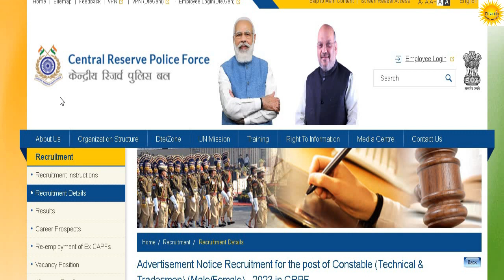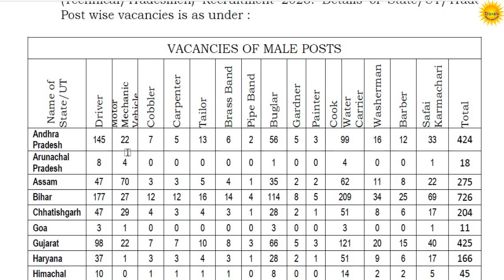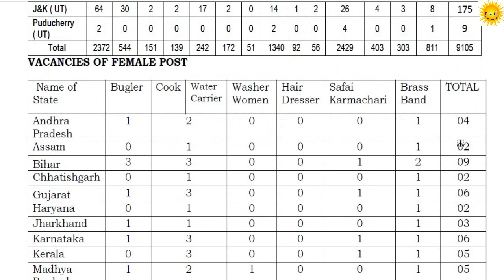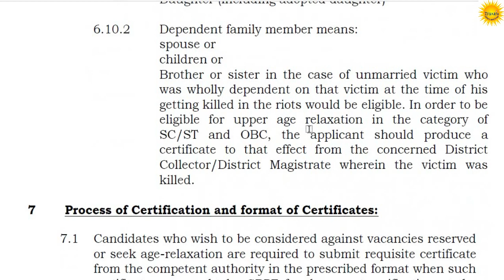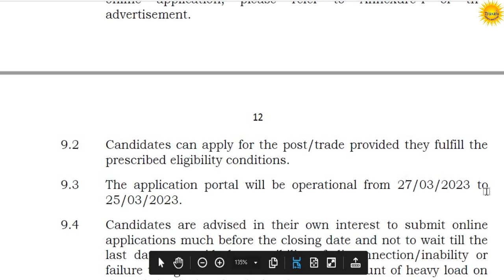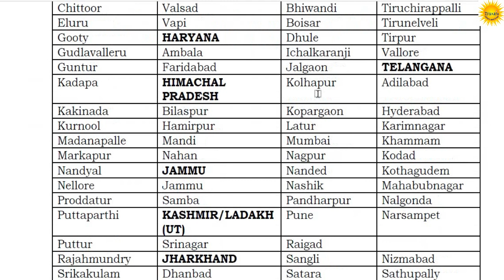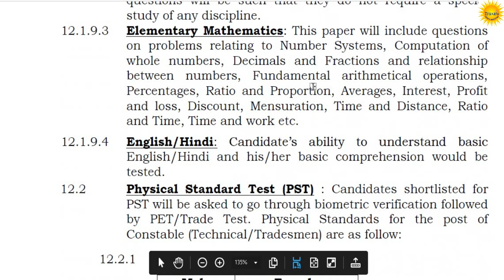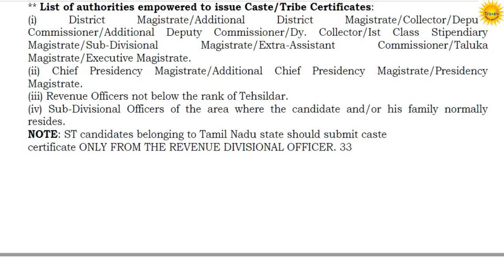Recruitment Notice for the post of Constable Technical & Tradesmen2023in CRPF|Total- 6,212 Vacancies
Advertisement Notice Recruitment for the post of Constable (Technical & Tradesmen) (MaleFemale) –2023 in CRPF.
9,212 (Male-9105 & Female-107) vacancies to be filled through Constable
(Technical/Tradesmen) Recruitment 2023. Details of State/UT/Trade/
Post wise vacancies is as under :

Tripura Current Affairs January and February 2023. Last Two Month Current Affairs | Monthly Current Affairs.Important for Upcoming Tripura Govt Exams PDF DOWNLOAD

Tripura Current Affairs February 2023 |Monthly Current Affairs February 2023 |Important for Upcoming Tripura Govt Exams|TCS/TPS,TPSC Combined,TRBT PDF DOWNLOAD

Tripura Current Affairs January 2023 |Monthly Current Affairs January 2023 |Important for Upcoming Tripura Government Exams|TCS/TPS,TPSC Combined,TRBT PDF DOWNLOAD

TCS,TPS FULL NOTES FOR PRELIMINARY & MAINS EXAMINATION 2023,TCS,TPS EXAM NOTE BOOKS. (FULL SYLLABUS COVER IN ONE BOOK) PDF

Tripura Fireman and Driver Recruitment Exam Full Notes PDF DOWNLOAD

CURRENT AFFAIRS 2022: TRIPURA & NORTH EAST.LAST ONE YEAR CURRENT AFFAIRS UPTO November 2022 PDF DOWNLOAD

LAST SIX MONTH CURRENT AFFAIRS ( JAN TO Dec 2022), National and International Current Affairs,TPSC Combined Misc Post Exam.TPSC ICDS PEO ,POLICE TCS PDF DOWNLOAD

Tripura Current Affairs Last One Year,January 2022 to November 2022 PDF